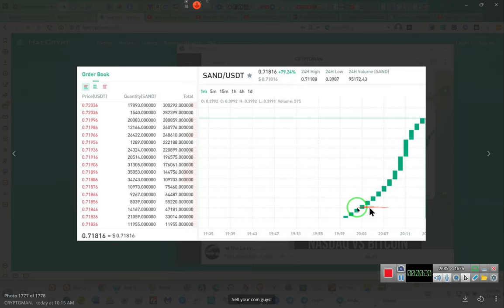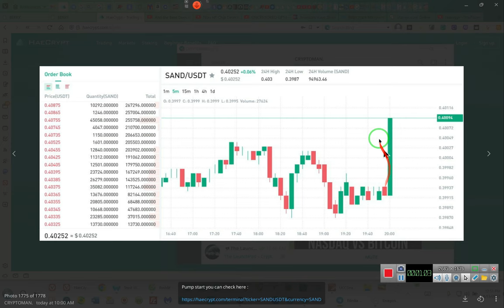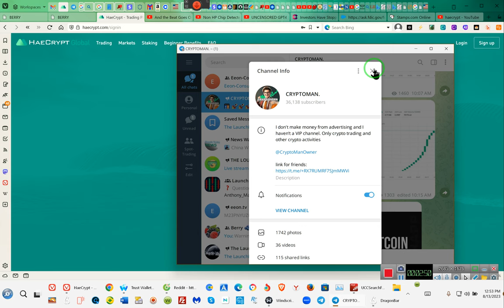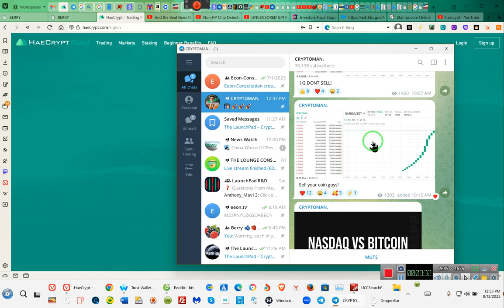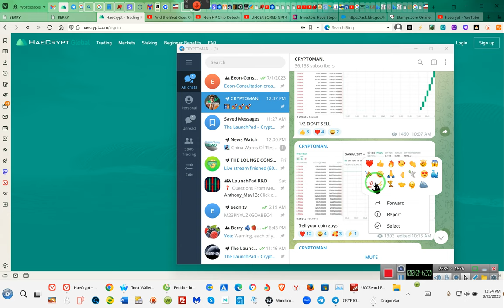CRYPTOMAN Is Running Scared!!!! RR~EE 2023 08/13